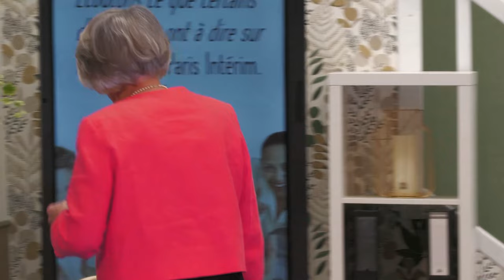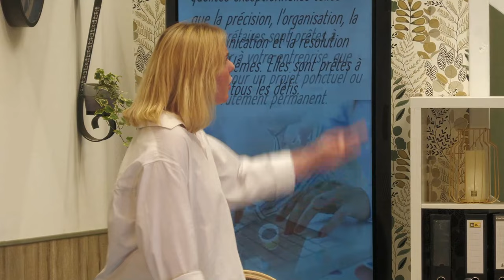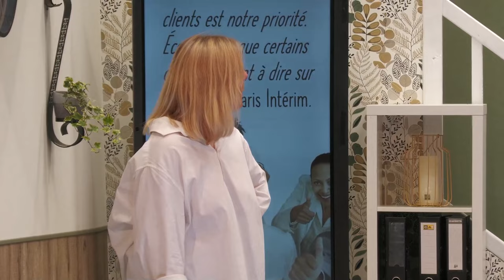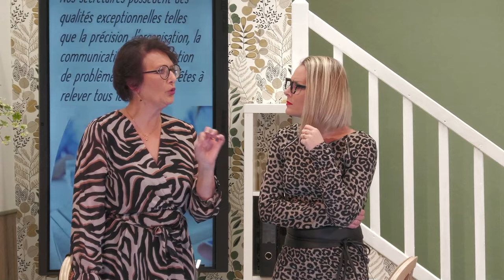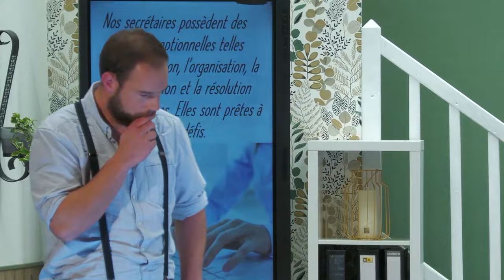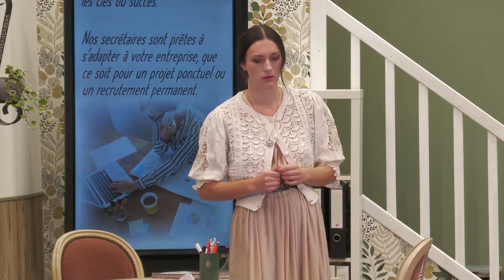Montal-Théâtre - 2023 - DIABLE D'HOMME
La troupe du  Montal-Théâtre est basé à Montauban de Bretagne (35). Chaque année elle propose à son public une pièce. Cette année (2023) nous vous avons proposé « Diable d’homme » de Robert Lamoureux.
Par le MontalTheatre

Synopsie Le diable surgit subrepticement dans le cabinet de travail d'un écrivain en mal d'inspiration, il lui propose un marché : la damnation des personnages du roman qu'il est en train d'écrire contre la promesse d'obtenir le Prix Goncourt.